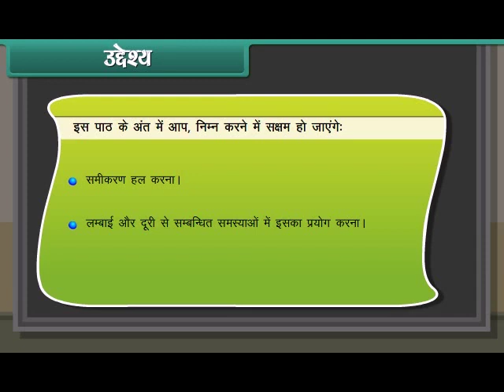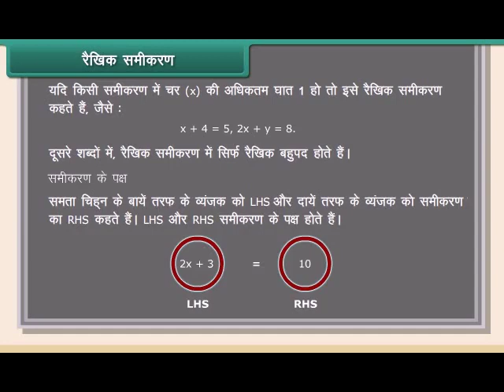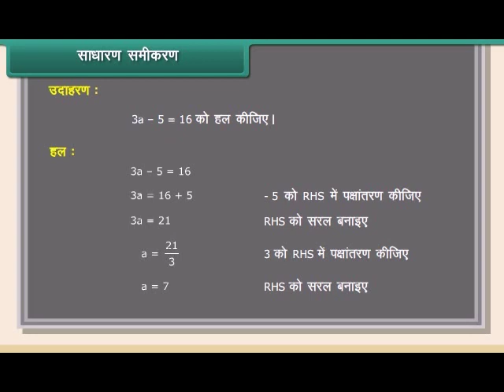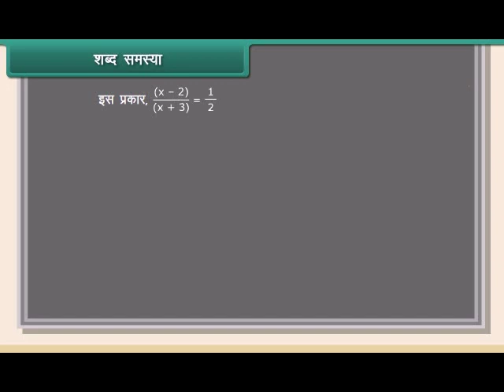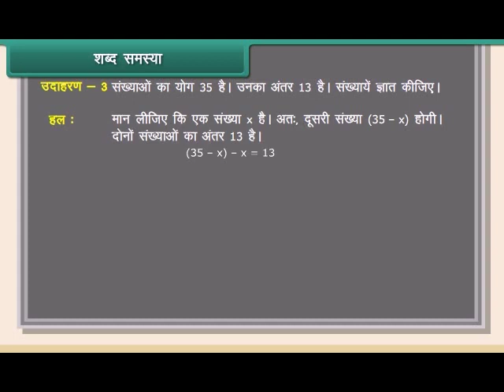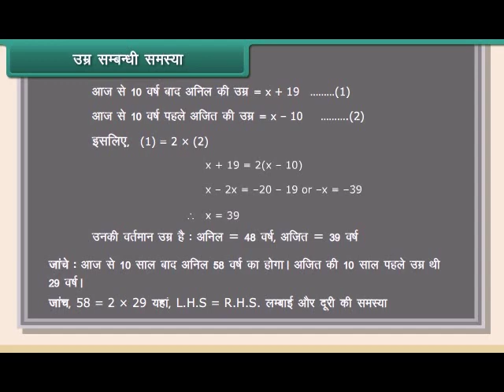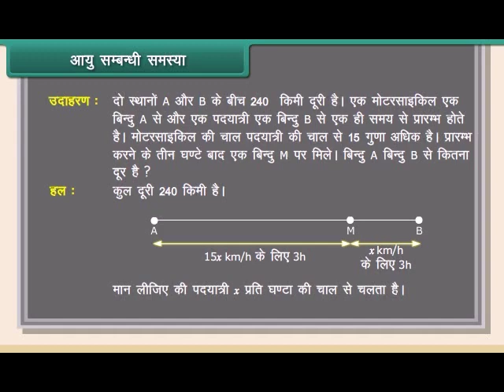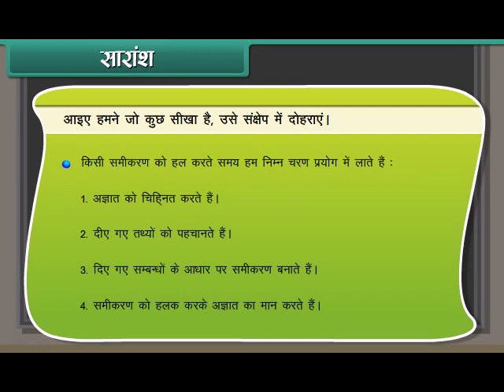Linear Equations in One Variable